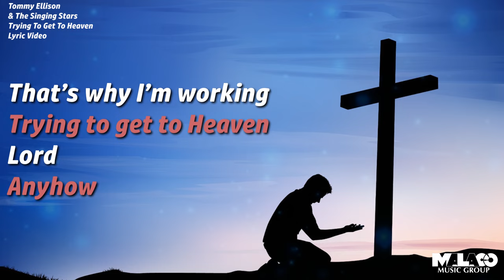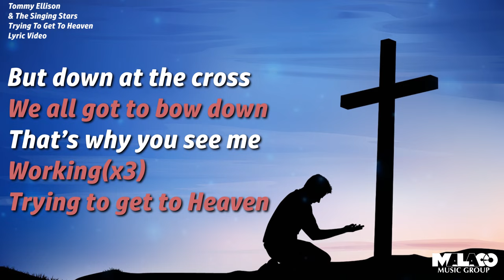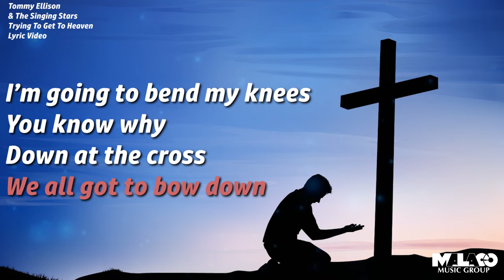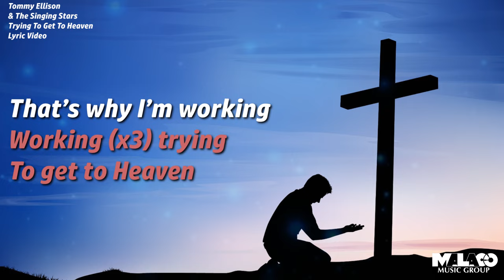Tommy Ellison & The Singing Stars - Trying To Get To Heaven (Lyric Video)